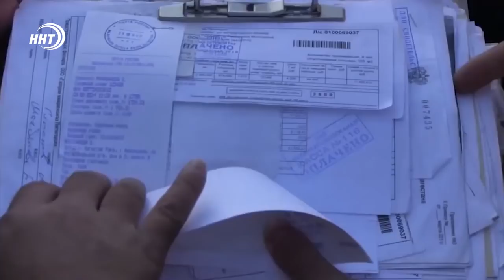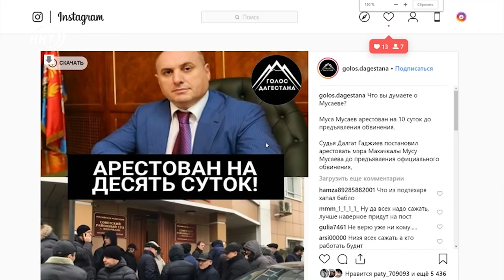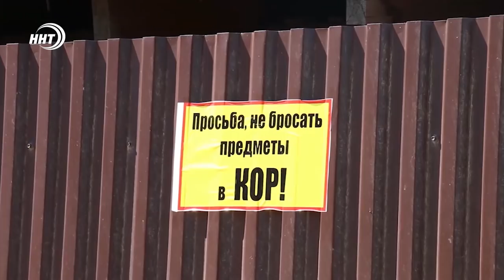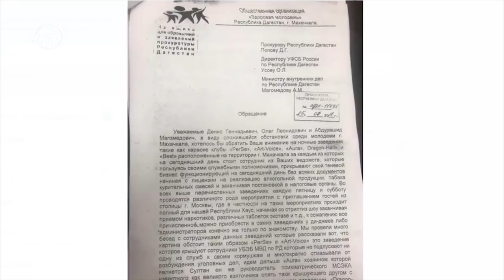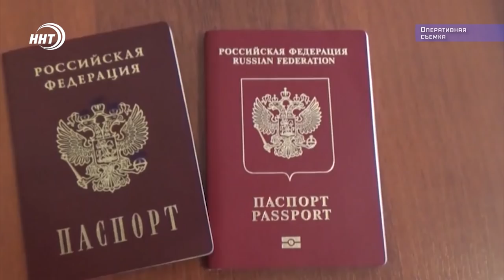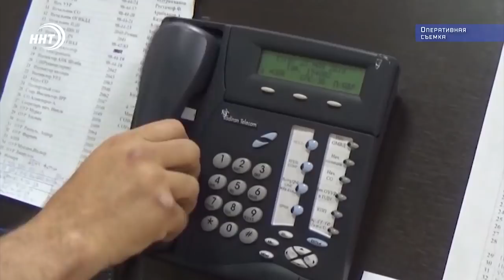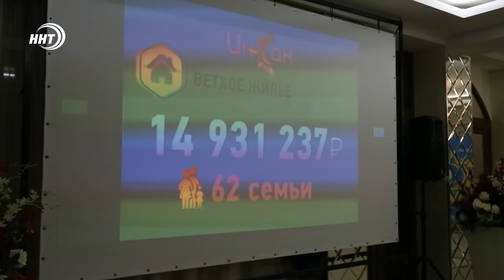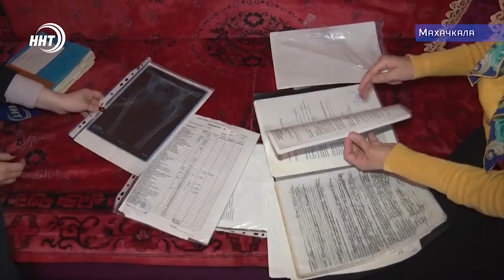Итоги года 2018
Две тысячи восемнадцатый. 18-й год двадцать первого столетия. Год совершеннолетия века. Каким был он для Дагестана? Год сотрясения элит, ломки системы сдержек и противовесов, выстраивавшейся годами и ставшей привычной.
Год большого политического передела, перекройки кланового полотна, изменения властной структуры и управленческой карты республики.